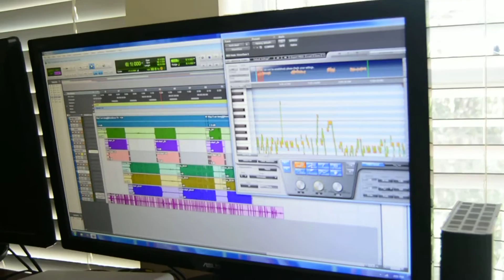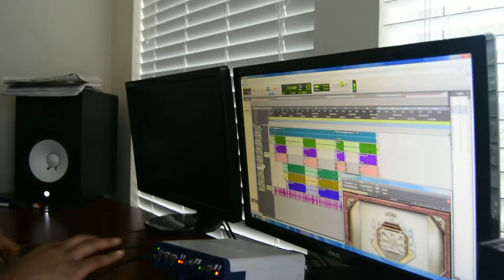Mixing of Drink Drink Smoke Smoke